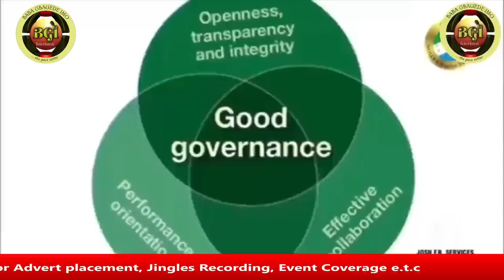HURRAY! FINALLY U.N TO DECLARE YORUBANATION BY DECEMBER THIS YEAR!! CONGRATULATIONS TO ALL YORUBAS!!